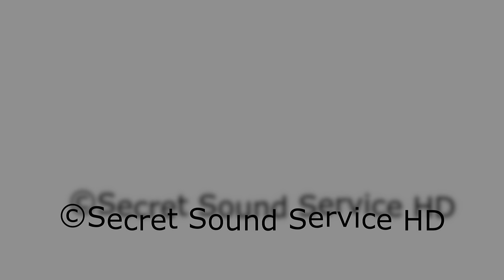Goodbye Mr. Evans/Just Friends live from Francesco Cafiso and Alessandro Lanzoni (4K UHD HDR VIDEO)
Moving memory of Mr Paolo Piangiarelli producer of the Jazz PHILOLOGY label by Francesco Cafiso and Alessandro Lanzoni during the concert dedicated to him held on December 19, 2022 at the Lauro Rossi Theater in Macerata.
Francesco Cafiso introduces Just Friends by playing a few notes of Goodbye Mr. Evans by Phil Woods so loved by Paolo Piangiarelli who, not surprisingly, wanted to call his label PHILOGY, also taking up the iconic hat in the logo.